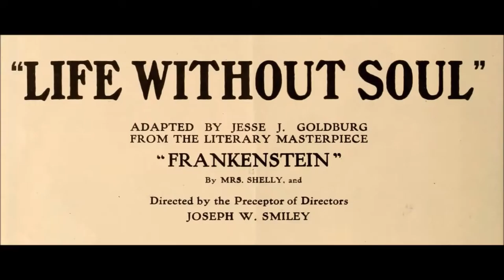Two Flaming Youths (1927) --- Lost Film Stills Reconstruction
Main Actors W.C. Fields and Chester Conklin made 3 films together (Tillie's Punctured Romance, Fools for Luck and Two Flaming Youths) for Paramount Studios in 1927/1928, all are lost today. This time they are supported by Mary Brian, who played Wendy in Herbert Brenons version of Peter Pan (1924).